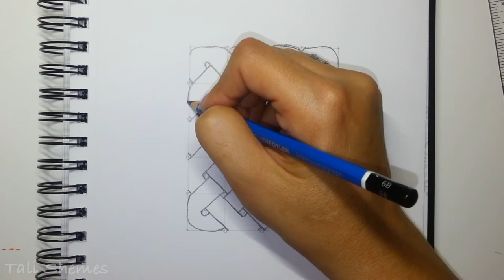Celtic knot design - time lapse drawing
This is a Celtic knot design drawn with dots as guides and together create a cool pattern of a never ending strand. enjoy and try it yourself :) you can post a picture of your drawing on my Facebook page.

Materials I used:
Faber Castell art eraser dust free
Micron Multiliners No.1
Faber Castell water color pencils

Tali Shemes ✿